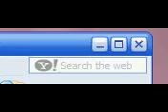A window goes crazy with Buzzing!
Look at the windows Buzz! This is with Yahoo Messenger. With the BUZZ thing.
Its an earthquake! Not really.
This video is random, so don't get mad if it waists your time. I put this video on cause my friend and I were having fun making the window shake.